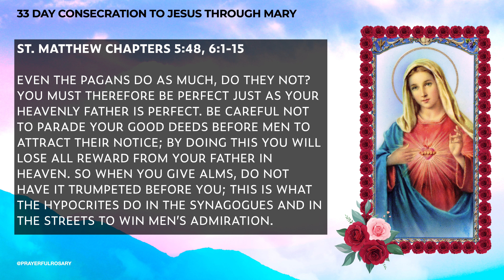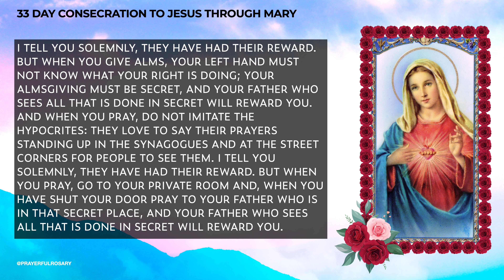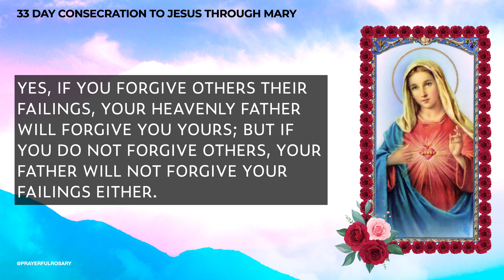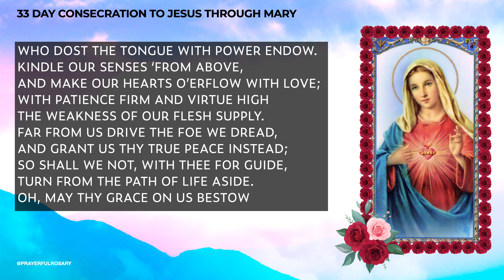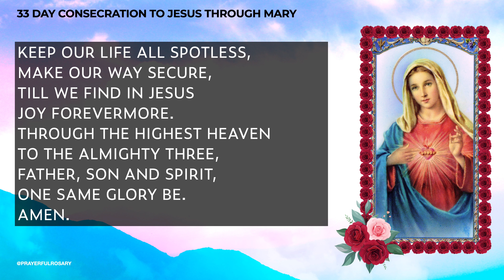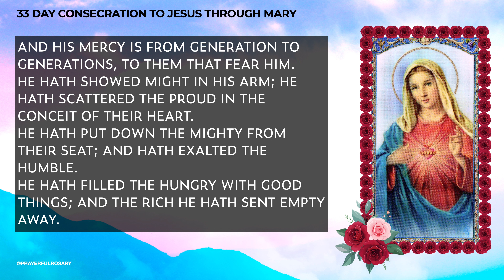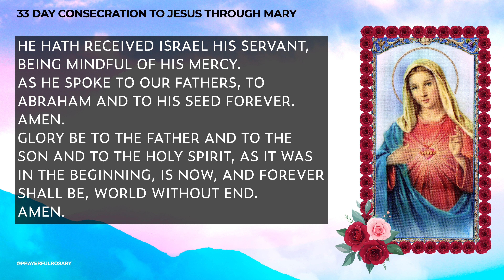33 DAY CONSECRATION TO JESUS THROUGH MARY: Day 2 of 33 to Immaculate Heart of Mary Feast Day June 25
33 DAY CONSECRATION TO JESUS THROUGH MARY: Day 2 of 33 to Immaculate Heart of Mary Feast Day June 25, 2022.

Prayerful Rosary is starting a 33 Day Novena starting today, which will lead us to the IMMACULATE HEART OF MARY FEAST DAY IS ON JUNE 25, 2022. You are welcome to join us here daily to pray this consecration.

Purpose: Emptying Yourself of the Spirit of the World

Examine your conscience, pray, practice renouncement of your own will; mortification, purity of heart. This purity is the indispensable condition for contemplating God in heaven, to see Him on earth and to know Him by the light of faith. The first part of the preparation should be employed in casting off the spirit of the world which is contrary to that of Jesus Christ. The spirit of the world consists essentially in the denial of the supreme dominion of God; a denial which is manifested in practice by sin and disobedience; thus it is principally opposed to the spirit of Christ, which is also that of Mary.

It manifests itself by the concupiscence of the flesh, by the concupiscence of the eyes and by the pride of life. By disobedience to God's laws and the abuse of created things. Its works are: sin in all forms, then all else by which the devil leads to sin; works which bring error and darkness to the mind, and seduction and corruption to the will. Its pomps are the splendor and the charms employed by the devil to render sin alluring in persons, places and things.